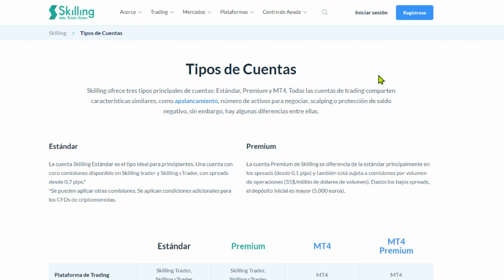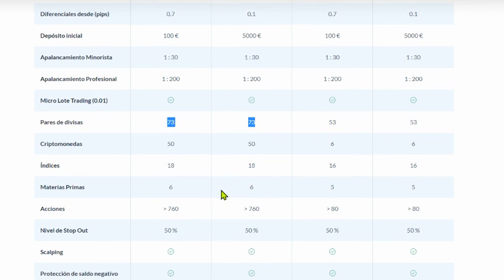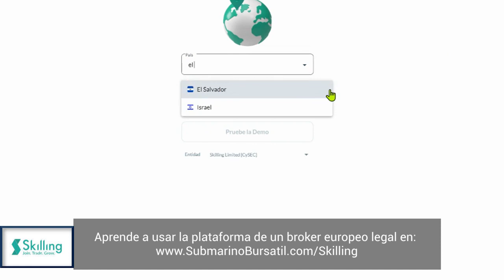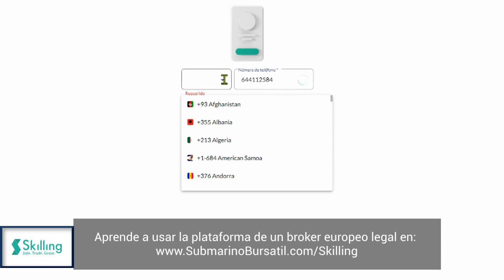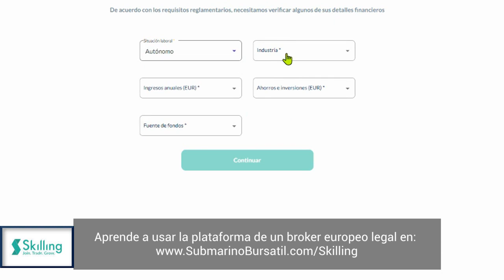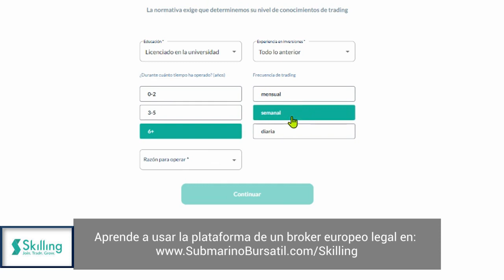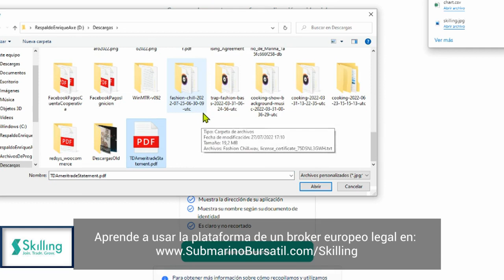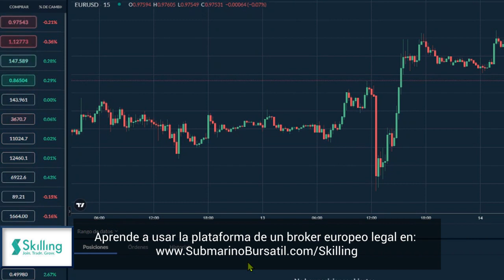Pasos para abrir una cuenta de broker LEGAL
| Clic para abrir una cuenta en un broker LEGAL en Europa, con la mejor plataforma y solamente $100 dólares de USA.

Cómo abrir una cuenta de inversión en broker regulado

En este video vamos a ir paso a paso explicando cómo en cuestión de minutos puedes abrir tu cuenta de inversión en un broker europeo, legalmente regulado en varios países y que acepta personas de todo el mundo con un depósito de tan solo $100 dólares de USA.

Además, posee dos plataformas de las mejores del mundo y más sencillas de usar, y podrás acceder a ellas totalmente gratis.

Vamos a explicarte los tipos de cuenta que ofrecen, cuál elegir y que información te piden para verificar la cuenta, así como la respuesta a las diferentes preguntas que te harán.

Aléjate de estafas y solamente trabaja con brokers regulados como Skilling que ofrece comisiones competitivas y seguridad legal.

Clic para abrir una cuenta en un broker LEGAL europeo que permite abrir operaciones con menos de $50 dólares:

Tanto nuestros clientes VIP que pagan por este servicio semanal como los que nos siguen, pudieron aprovechar estas ganancias, si tu todavía no lo has hecho no esperes más. Solo debes realizar un pago anual por nuestro servicio en:

| Clic para abrirte una cuenta en un broker legal de USA con plataforma GRATIS, y sin depósito mínimo

Y Si quieres una plataforma avanzada para ver gráficas así que haz clic aquí para empezar a usar TradingView gratis:

Recuerda que puedes empezar con tan solo 4 pasos

Clic en el enlace para subscribirte a nuestro servicio semanal de sugerencias de empresas para comprar/vender y toda la asesoría que necesitas:

Recursos adicionales:
Clic para aprender a invertir hacia abajo:
Clic para aprender a usar la plataforma de Zacks.com para buscar más empresas:
Clic para ir al curso completo de cómo comprar acciones
Clic aquí para ir a nuestro kit de estudio para novatos que permite iniciar con  menos de $50 USD

ÚNETE AL SERVICIO DE ALERTAS SEMANAL MÁS SERIO QUE HA GANADO MÁS DE 9 AÑOS Y CONTANDO!!!
Deja que te expliquemos cómo puedes empezar a realizar estos análisis y abrir transacciones ganadoras desde tu primer mes, y sobre todo administrando tu dinero con el menor de los riesgos. Para ayudar a financiar tu educación y evitar que sigas perdiendo oportunidades de generar ganancias hemos liberado un par de cupos para poder ofrecerte atención personalizada en:

Alertas semanales donde hacemos el trabajo por ti para que empieces en tus primeras semanas y sin riesgo
Acceso a clases en vivo solo entre tu y Luis Enrique para que preguntes y trates cualquier tema
Video Cursos, eBooks, Diagramas, Software, acceso a los mejores brokers y todo lo que necesitas para no gastar ni un dólar más en todo un año de estudio y preparación para tus inversiones.
Aprender a invertir sin estar frente a tu computadora todo el día.
Nuestros clientes se vuelven especialistas en acciones, opciones, futuros, forex entre 6 a 8 meses estudiando 6 horas/ semana.